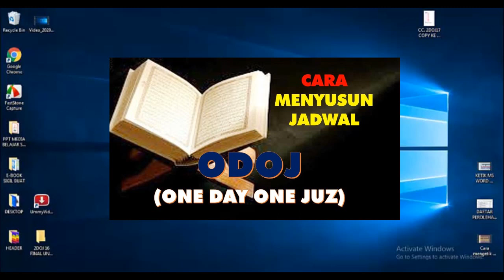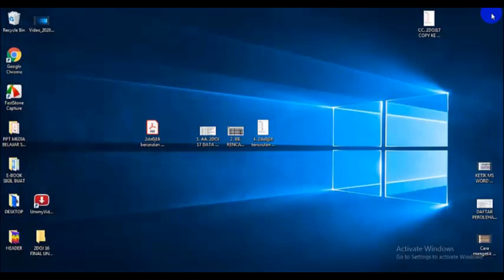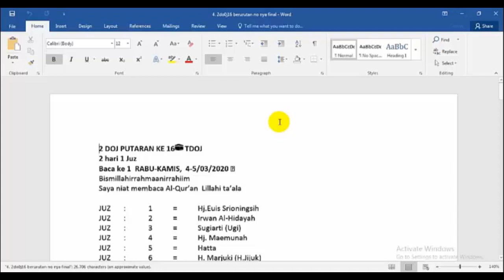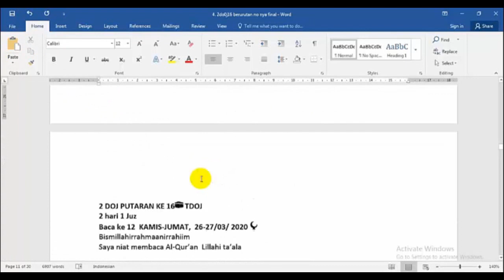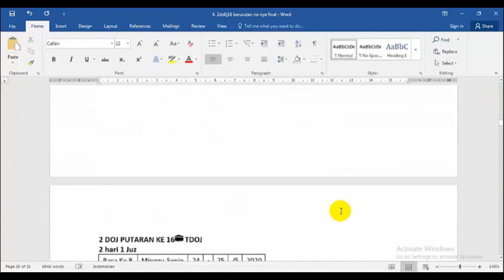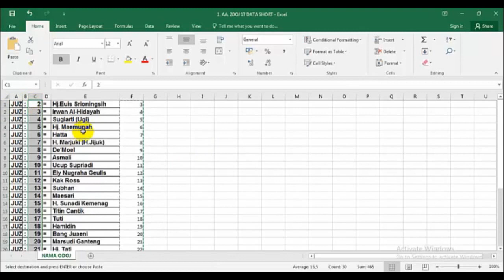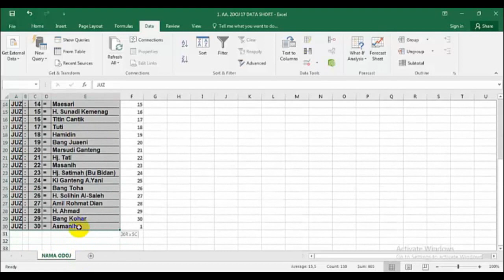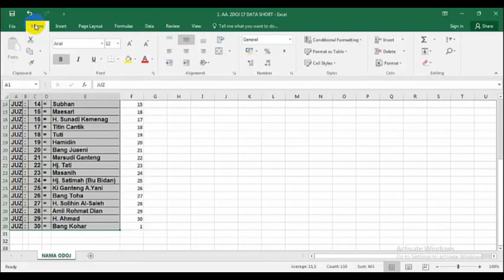CARA MEMBUAT JADWAL ODOJ one day one juz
Membaca Al-Quran rutin jika sendirian itu berat sekali, namun jika kita berkelompok seperti 30 orang dalam Grup ODOJ (One Day One Juz) kita akan termotivasi untuk terus istiqomah membacanya.
Membaca Al-Quran itu Wajib dan Al-Quran akan menolong kiita di alam Kubur dan alam akhirat nanti,
Untuk membuat Grup Odoj perlu ada 30 Orang yang seirama iman dengan kita, lalu kita buat jadwalnya menggunakan Excel dan Ms Word
Bagaiman caranya ikuti Video Tutorialnya.  File Excel dan Ms Word saya simpan di bawah Video ini di Deskripssi silakan unduh dan share,
File excel dan Ms Word Bahan Nyusun Jadwal odoj silakan unduh disini